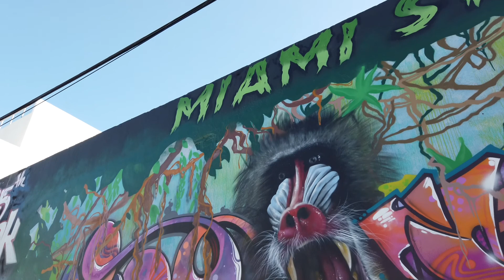Ramon ReVere - Art Basel 2019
Came out for a second to touch the city.
Something Light.
RIP Nipsey Hussle.